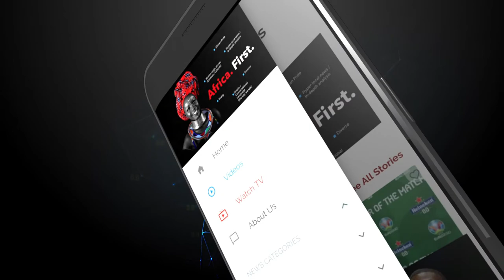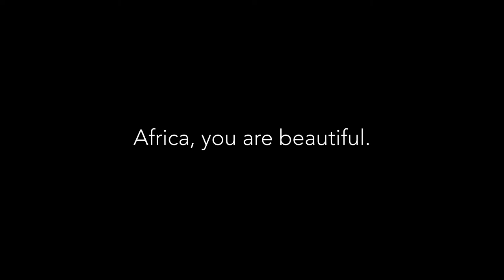How To Know If Matchmaking Is For You | Jasiri Episode 11 With Lagos Match Maker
Welcome to 'Jasiri', where we talk about life realities from our personal experiences.

In this episode, Didi Edet (Lagos Match Maker), Omotunde Adebowale David aka Lolo, Oluchi Enobong, and Sheila Ojei, discussed 'Matchmaking'.